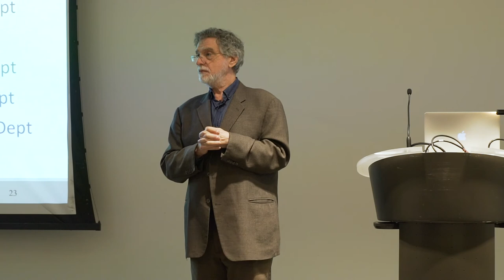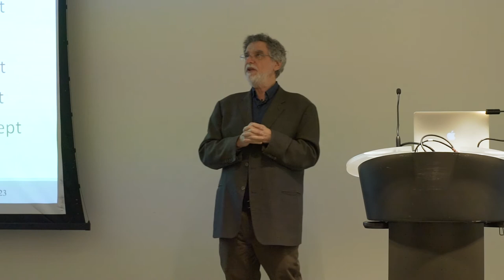UChicago Professor Howard C. Nusbaum on Wisdom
Howard C. Nusbaum, Stella M. Rowley Professor of Psychology at the University of Chicago, gives a talk on wisdom. He provides invaluable insights and experiences.